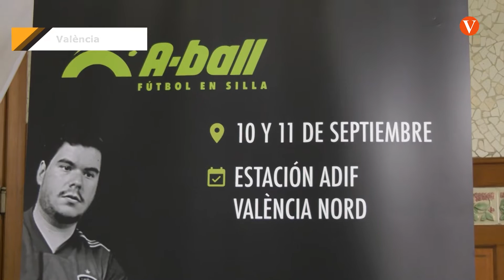València acull el dies 10 i 11 el primer Trofeu Nacional de A-Ball, futbol en cadira